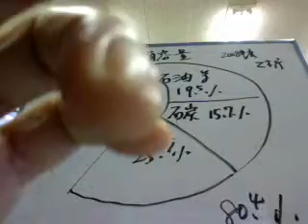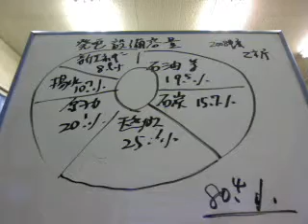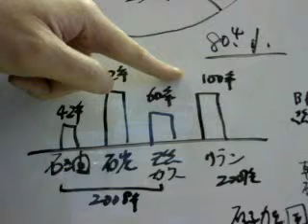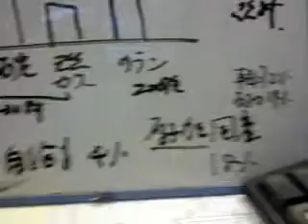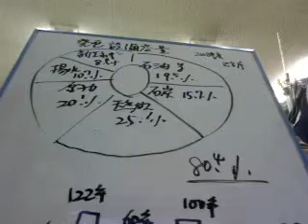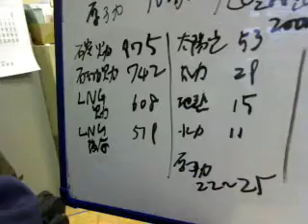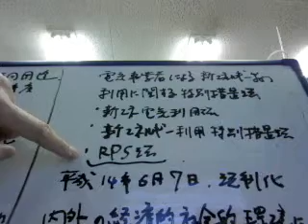RPS法の背景。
RPS法の背景。1）発電に占める化石燃料、原子力の占める割合。2）化石燃料、ウランの採掘年数の問題。3）発電に対してのエネルギー使用割合。4）化石燃料CO2排出の問題。電気業者による新エネルギー等の利用に関する特別措置法 - Captured Live on Ustream